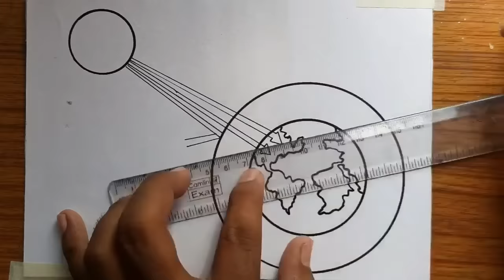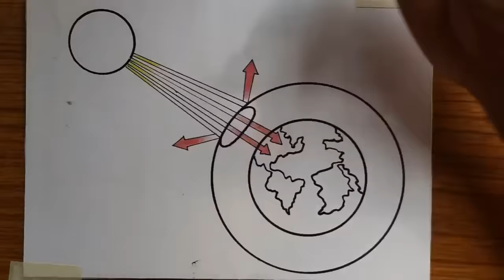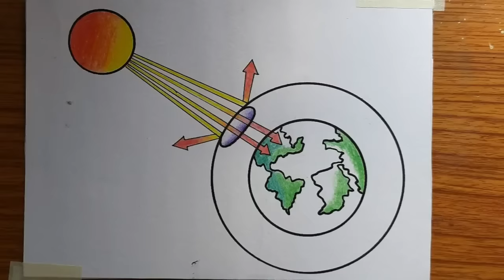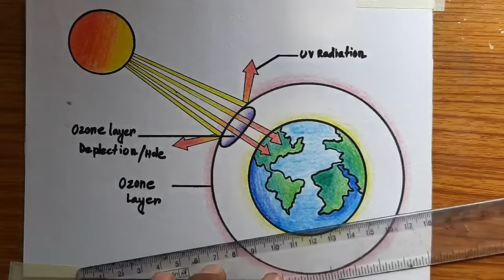How to draw diagram of Ozone layer depletion easily - step by step / World ozone day drawing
Today I will show you " How to draw diagram of Ozone layer depletion easily  - step by step / Ozone layer depletion diagram drawing ".

Also about this drawing:-
How to draw diagram of ozone layer depletion
Ozone layer depletion diagram drawing
Save ozone layer drawing
world ozone day drawing
World ozone day poster drawing